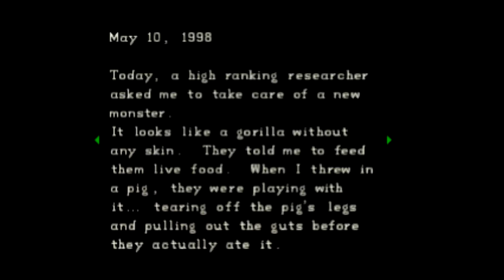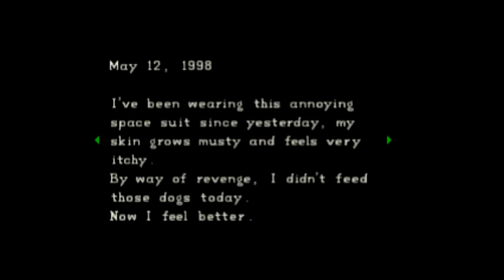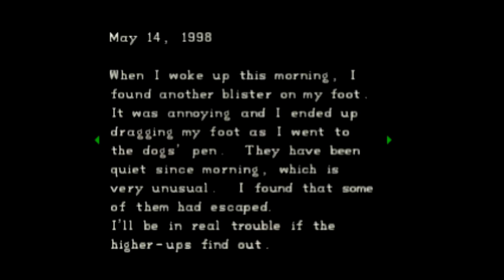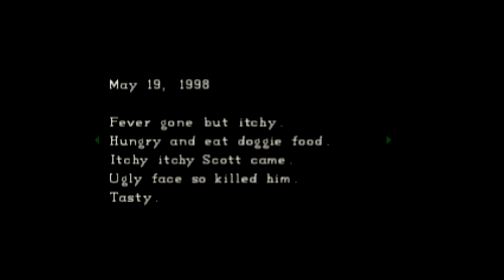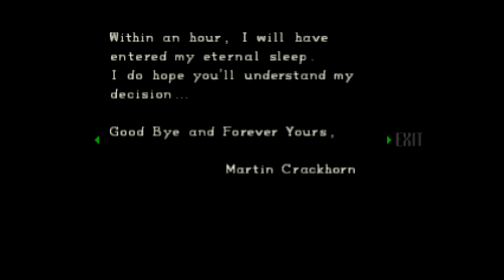Lets Play: Resident Evil Directors Cut Pt2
Almost out of ammo, but i find some supplies. Getting better at the emulator as i solve a few puzzles and enjoy the little things. Next time ill go upstairs and continue finding more tablets.
                      IELITIEIMIKIEY